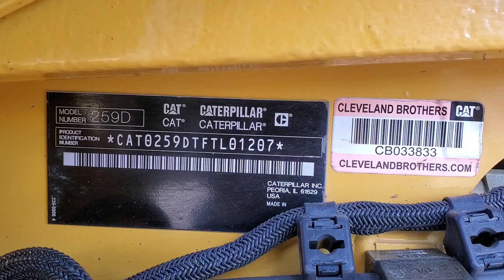2015 CATERPILLAR 259D For Sale